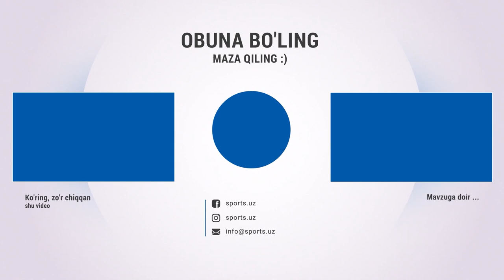Terma jamoaga barcha yulduzlar yetib keldi